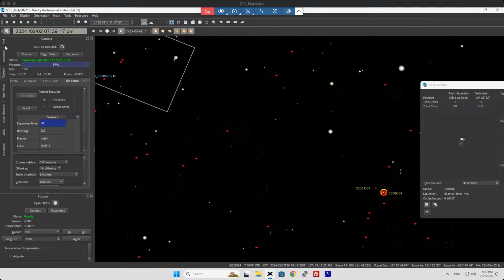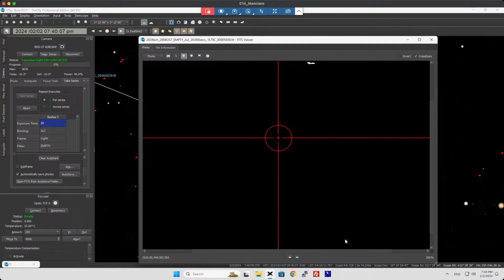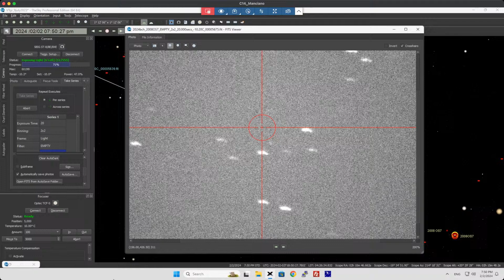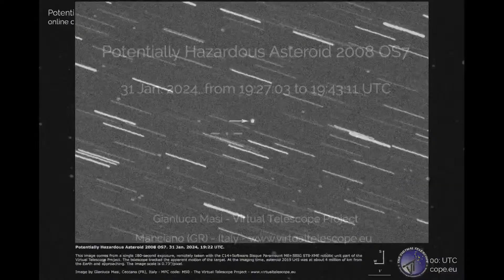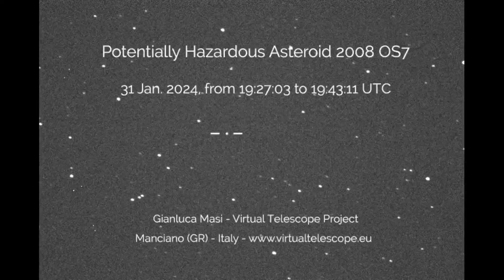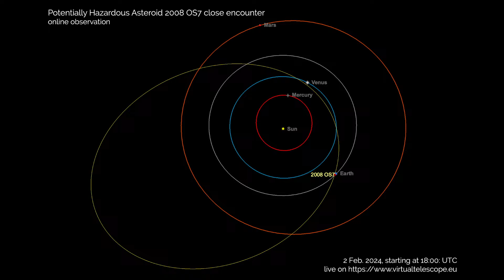Potentially Hazardous Asteroid 2008 OS7 close encounter: online observation – 2 Feb. 2024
Next 2 Feb. 2024, the potentially hazardous asteroid 2008 OS7 will have a close and obviously safe encounter with us, coming at about 2.8 million of km from the Earth, 7.4 times the average lunar distance. The Virtual Telescope Project will show it to you live!!

The live feed will start on 2 Feb. 2024, at 18:40 UTC.